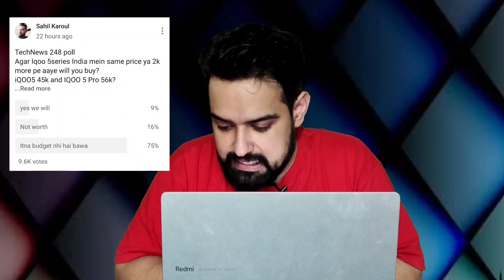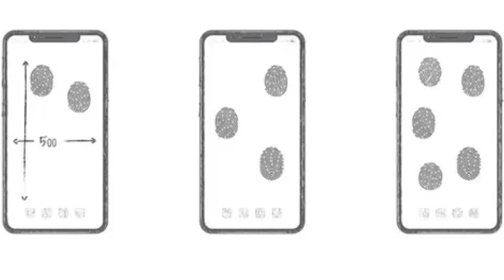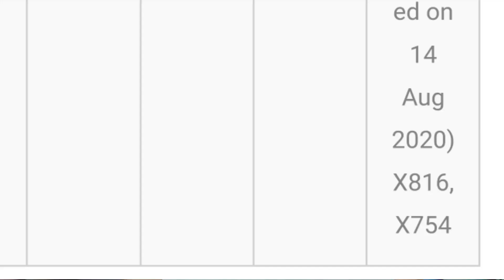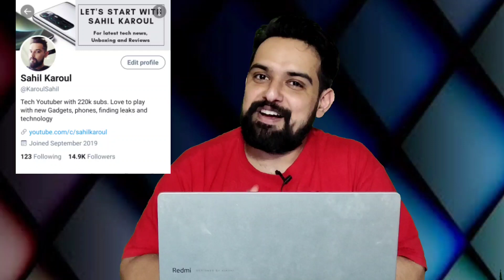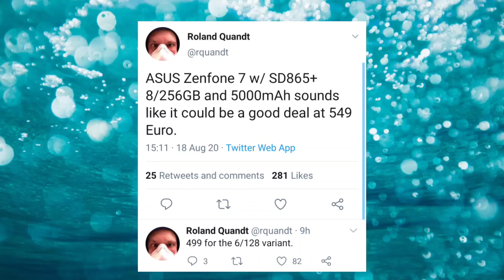TN249 Realme x7 on Sept 1,Zenfone 7 Price, Redmi K30 Pro Zoom, Mi video app ban, Huawei, Samsung M51